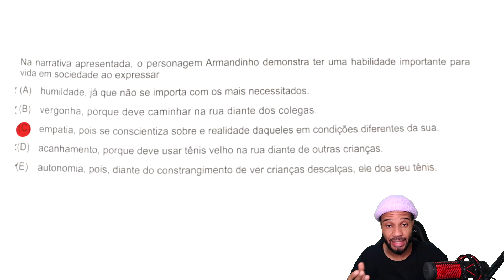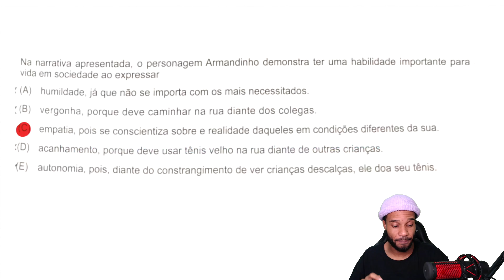#10 ETEC 1º SEMESTRE DE 2023 - VESTIBULINHO ETEC 2023 - CORREÇÃO DA PROVA DA ETEC - QUESTÃO 10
Correção do vestibulinho etec 1º semestre de 2023, acesse as demais questões na playlist

Boa sorte!!!